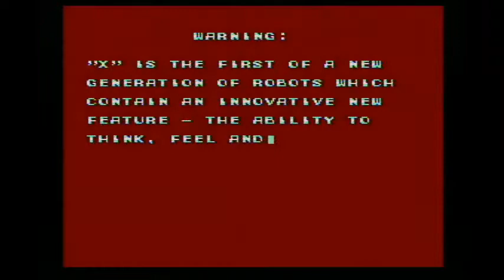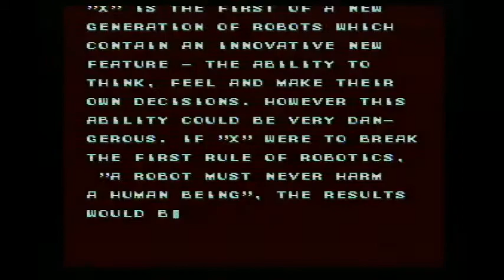Megaman XPerts - Megaman X (Part 1/5)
Randy, Pat, and Taha think Vava is a stupid name

We praise Capcom for the wonderful 25th anniversary extravaganza.